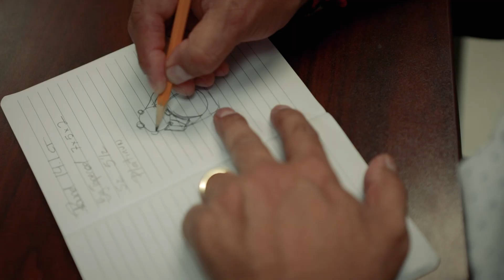From Tradition to Innovation: Unveiling the Evolution of Jewelry Making | Gem Shopping Network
Join us on an inspiring journey of jewelry making evolution at Gem Shopping! In this captivating video, our skilled artisans and experienced jewelers share their passion for crafting stunning pieces of jewelry. Discover how they embrace new techniques and methods while staying true to their old-fashioned craftsmanship. Witness the art of setting gemstones with precision and creativity, making each piece a masterpiece. From learning new skills to bringing unique colors and cuts to life, this video showcases the dedication and talent behind every creation. Watch now and discover the world of jewelry making.